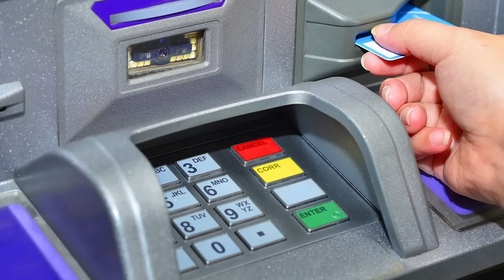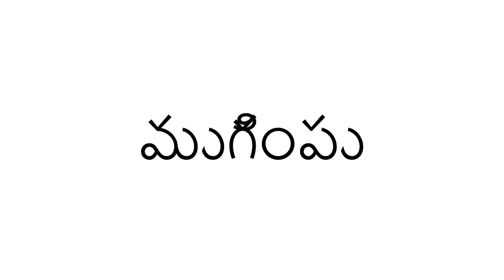"Pushpa: The Rise" in a Nutshell (PART 1) || Yogi Baba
Co-Edited & BGM by: Anuj Sahay